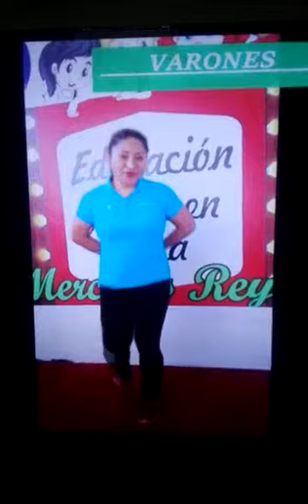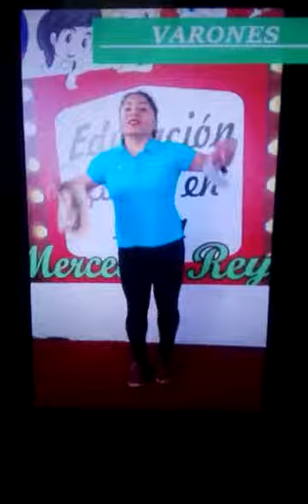Pasos de honbre huaylas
Profesora Mercedes del colegio Genes SMP